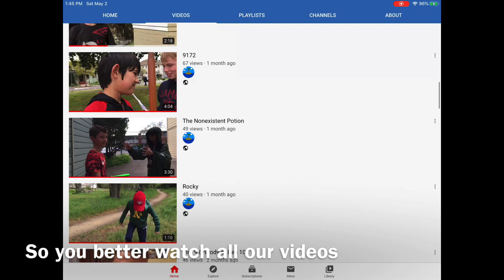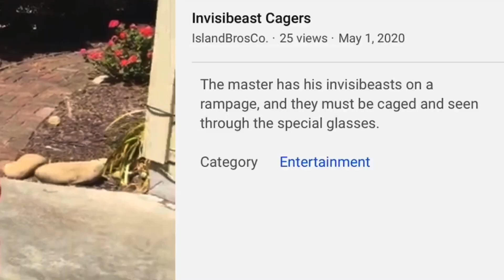Ye Olde IslandBrosCo. Song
Adaptation of My Grandfather's Clock